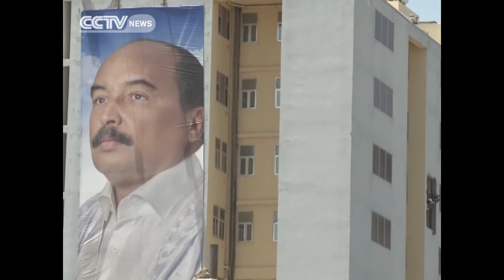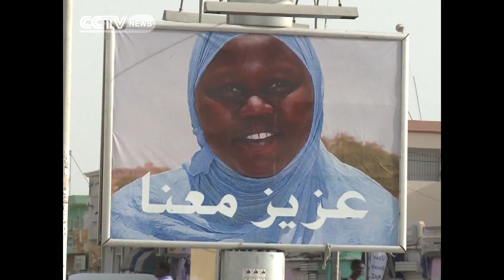Mauritanians Head to the Presidential Polls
It's Election Day in Mauritania. President Mohamed Ould Abdel Aziz, is seeking a new term. The former general has been leading the country since he seized power in the largely desert northwest African nation in a 2008 coup. His main challenge will be to achieve a convincing turnout in the polls. His main rivals are boycotting the vote. Mahia Mutua tells us more.